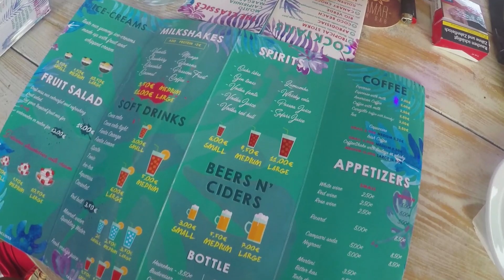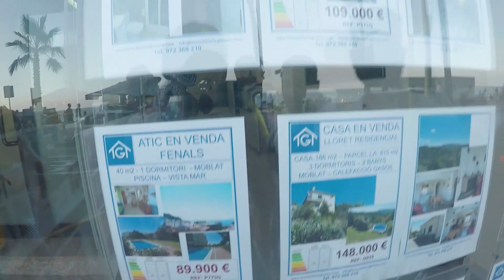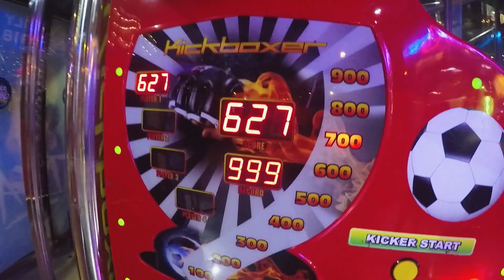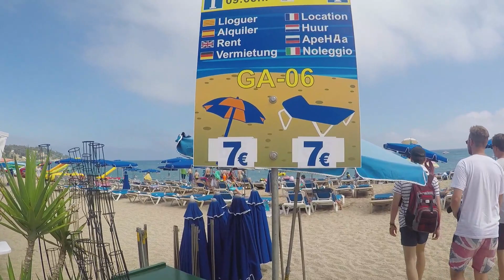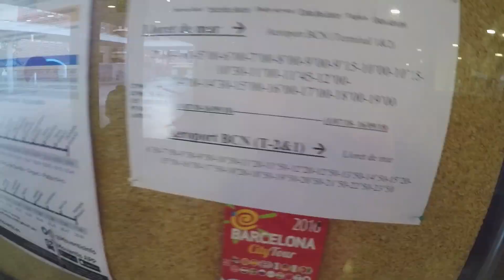PARTYTRIP LLORET DE MAR - ERFAHRUNGEN 🇪🇸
Wir waren Anfang Juli 2018 für drei Tage in der spanischen Stadt LLoret de Mar. Wir haben für euch Wissenswerte Infos und Tipps gesammelt und wollen unsere Erfahrung mit euch teilen. Ich hoffe wir konnten euch unterhalten.

             MBB - Beach